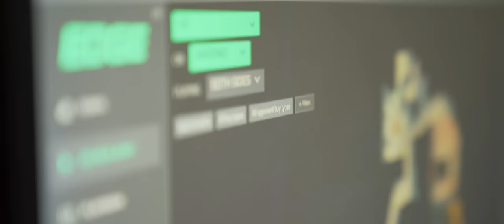The End of Complexity CSGO - Through The Smoke | (Special Edition)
After almost two years without Through the Smoke, we bring you a special edition of our run at the last CSGO major before CS2. The team worked hard to achieve their goal but fell short of making it deep into the bracket as they had hoped. What will happen to this roster? Will this be the end of Complexity CS? What does the future hold for us in the new era of Counter-Strike?

Find out in this special edition of Through The Smoke!